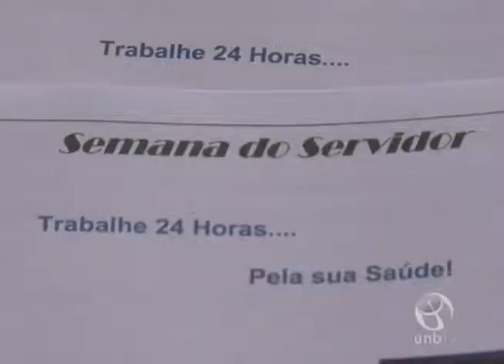Ação do Hiperdia